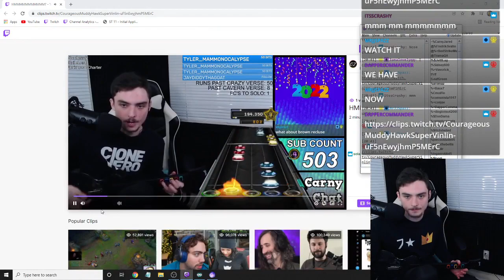CarnyJared caught red handed